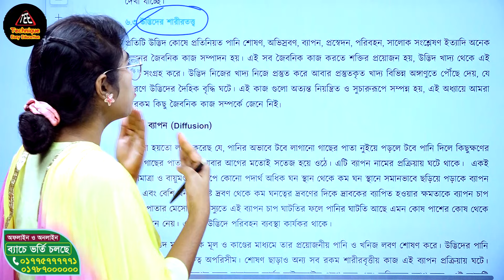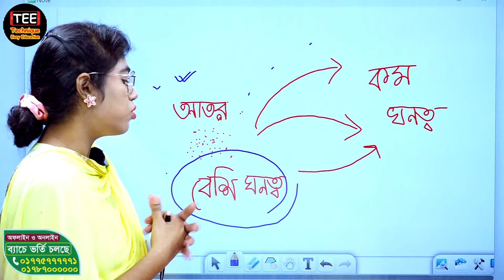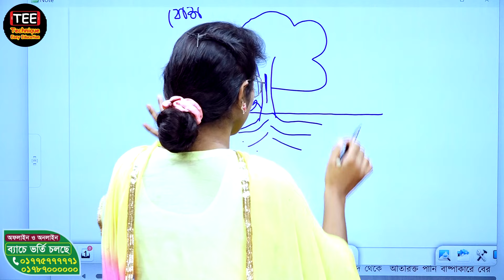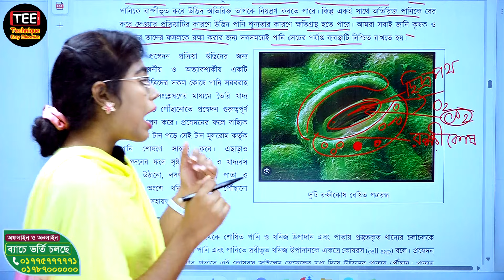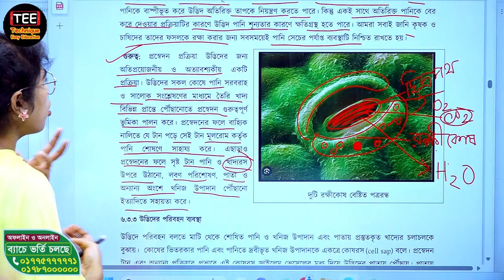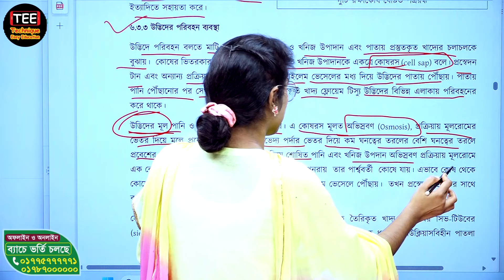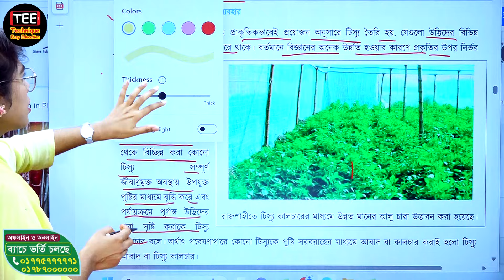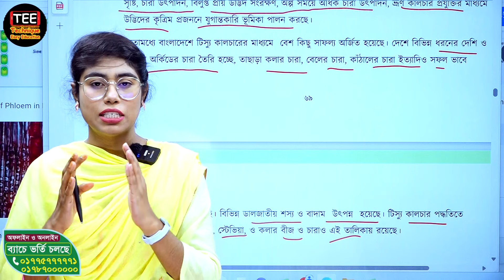উদ্ভিদের কোষ, টিস্যু ও তাদের বিশেষত্ব । অষ্টম শ্রেণি বিজ্ঞান। অধ্যায় ৬। পর্ব ৩ । Class 8 Science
biggan
Science